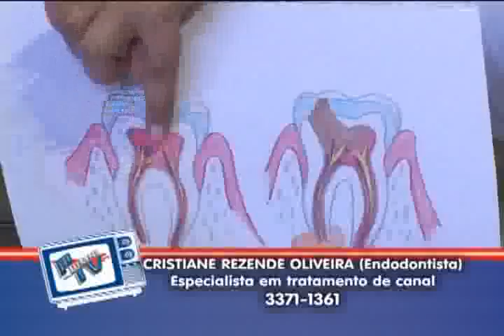PIUMHI NA TV - 22/06/09 - BLOCO 2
PALAVRA DO ESPECIALISTA COM OS MELHORES PROFISSIONAIS:
IONICE GONÇALVES, CABELEIREIRA;
ANGELITA MORENO, PROFESSORA DE INGLÊS;
CRISTIANE REZENDE OLIVEIRA, ENDODONTISTA;
MARIA ISABEL DE MELO, PSICOPEDAGOGA.